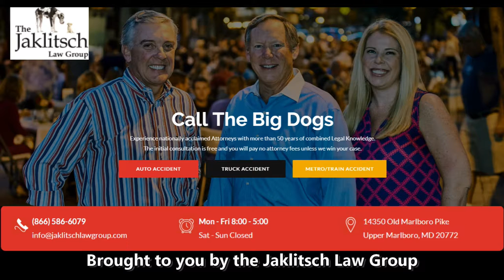Photos from Iowa v Terps - Maryland Football 2021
From the Oct 1 game, Iowa 51 - Maryland 14.  SHot by Wayne Viener on SONY digital equipment.  Music by the Maryland pep band.